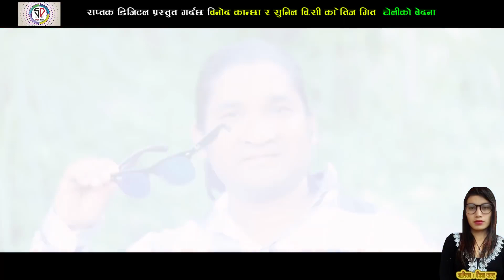New Nepali teej song 2079 simsime panima by Binod kanchha मौलिक तिज गित कागतीको बिरुवा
♪ Song Name           :
♪ Vocal                      :
♪ Lyrics                      :
♪ Music Arranger     :
♪ Recordist                :
♪ Recording Studio   :
♪ Mixing                      :
♪ Audio & Video         : Pathibhara music Flims Pvt. Ltd.
                                       Phone

           🎬Video Credits🎬

♪ Director                   :
♪ Cinematographer  :
♪ Editor                       :
♪ Model                      :
♪ Post Production     :

                                      ☎️ Phone,
►All the Audio and Video rights of this Music Video is owned only by Pathibhara music Flims Pvt. Ltd.